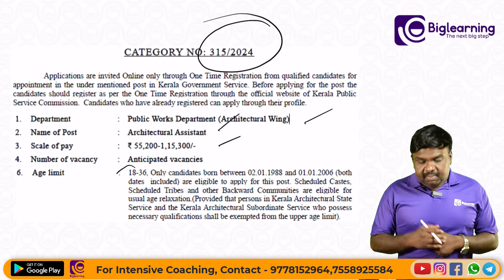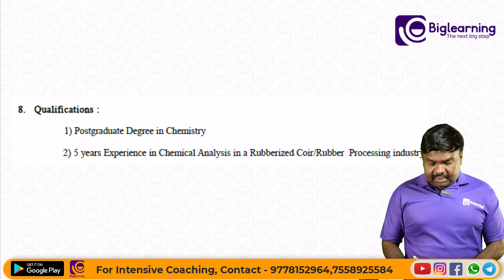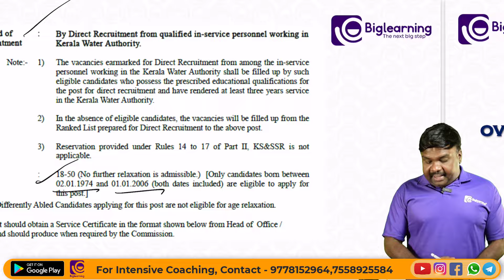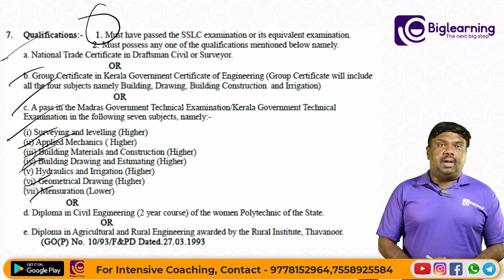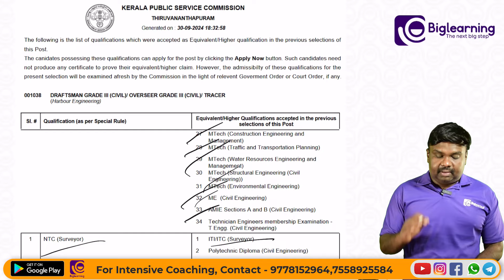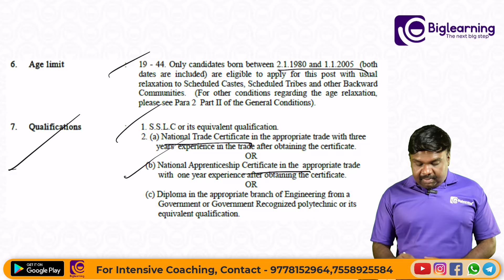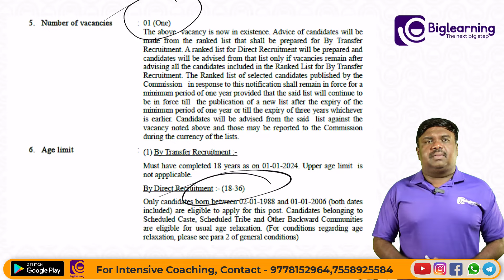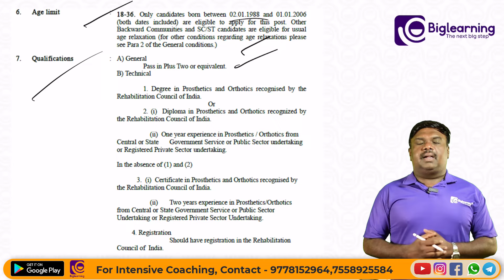KERALA PSC NEW TECHNICAL NOTIFICATIONS 2024 | 30/09/2024 PSC NOTIFICATIONS | വിജ്ഞാപനം വന്നു!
കോഴ്‌സുകളെക്കുറിച്ച് കൂടുതൽ അറിയാൻ താഴെ കാണുന്ന GOOGLE FORM പൂരിപ്പിക്കുക.

biglearning.co.in